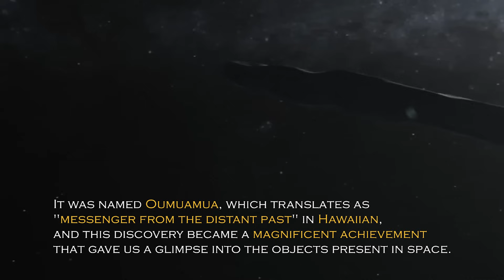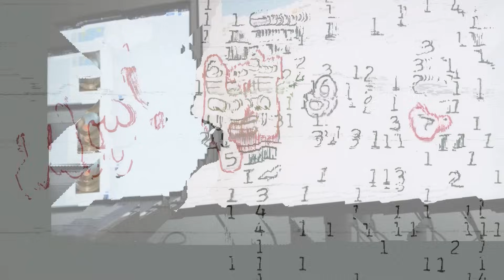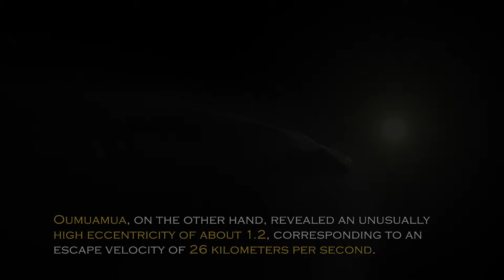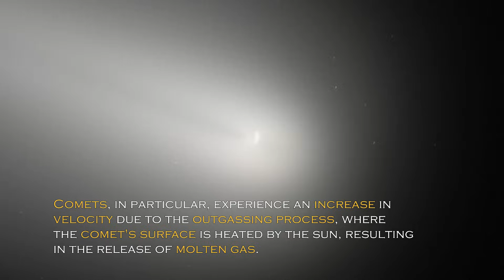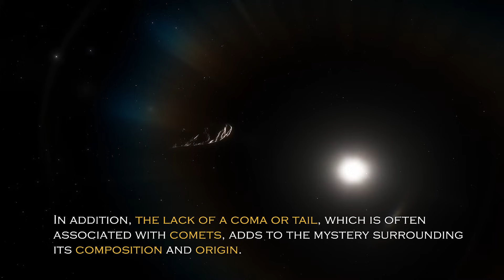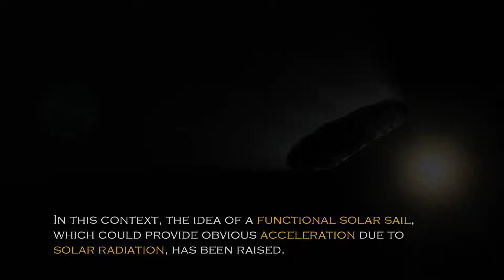Neil deGrasse Tyson Reveals Declassified Images Of Oumuamua